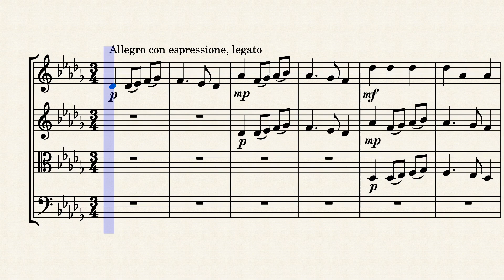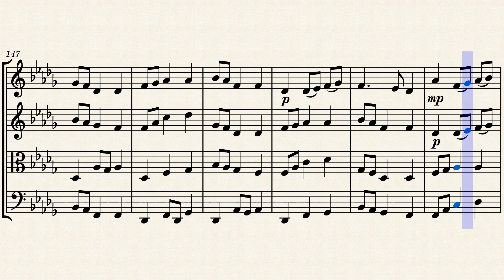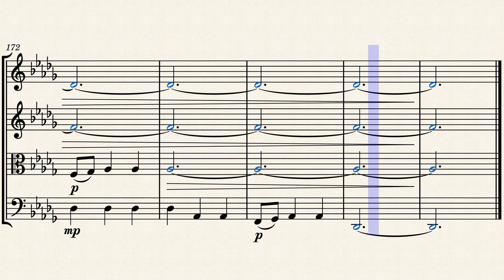Vieni A Cantare Con Me - A Really Sad Attempt At a String Quartet Canon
A composition for my grade 10 instrumental music class. The assignment was to compose a canon using a previously assigned melody (the original melody was called Come Sing Along With Me, which the title is a bad Italian translation of). Everything past the first 4 bars is my own material.

It's not very good, but I'm uploading it here because I like it when people pay attention to me.